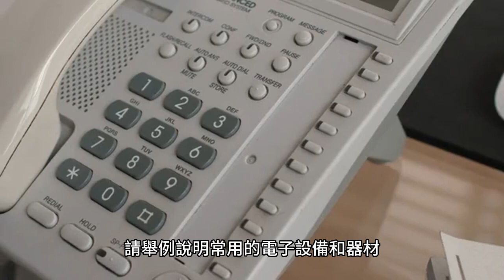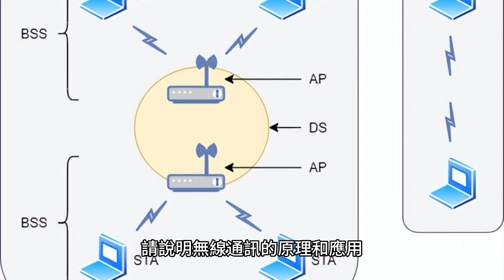AI模擬大學申請入學面試考題電機篇：AI幫助你準備大學入學面試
Chat GPT